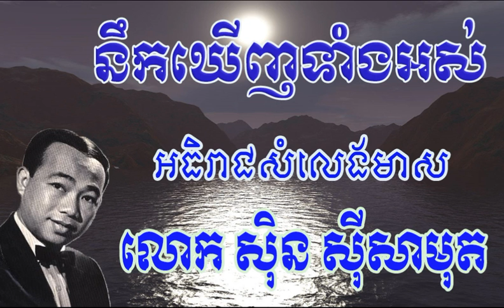Sin Sisamuth Nek Kheugn Tang Os នឹកឃើញទាំងអស់ ស៊ិន ស៊ីសាមុត